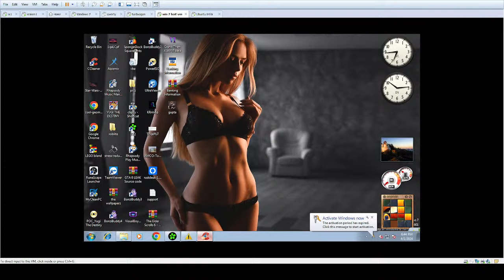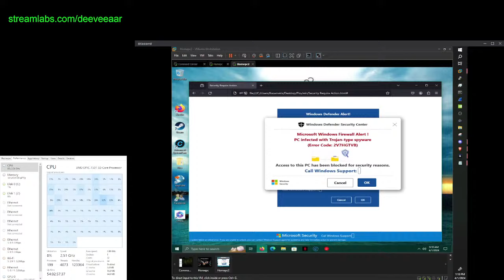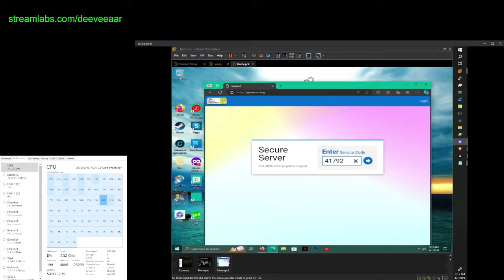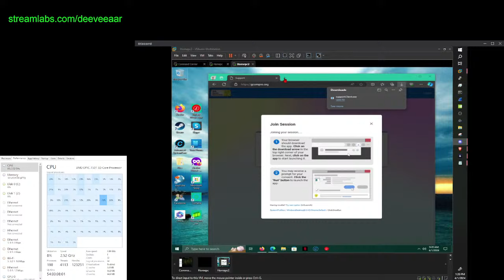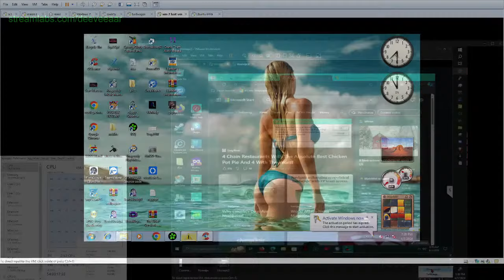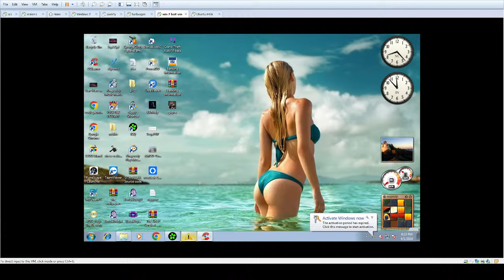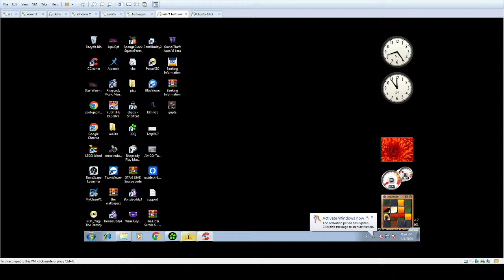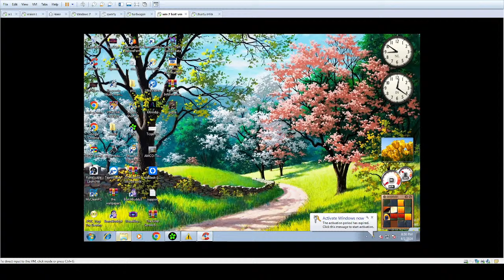🔴Calling Indian Scammers LIVE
I call all kinds of scammers, and take actions against them.

These people make a lot of victims by saying you have virus, hackers, popups, adware, malware infections, spyware, trojans and all sorts of nasty bugs attacking your computer when rely its just a java script popup trying to con you out of YOUR hard earned cash. They are mostly based in India, and not much is done by the authorities. we try to make a difference!

Every time their phones ring they will wonder if it will be a victim or one of us !
We bait, we troll, we prank, anything to prevent innocent people from being robbed!
Tech support scammers, IRS calls, fake cruise scammers, if they scam throug phone we dial them!

Cardano(ADA): addr1q9k2a64qlpnfyddts9tmyck33rut37325s5v8ae3636tvpnw5gy28mgc0yenkxc4awsn27sc9923cjmtvwynhfdggfqscm999v

Please Read !
If you post any scammers numbers in any of our chat rooms or text channels please make sure these are verified scam numbers first! When dialling any numbers posted please make sure you don't use your own telephone or give any personal information or of a real person. You can call scammer numbers by using online VoIP phones, fake address generators on virtual machines and vpns.
Anyone found to be posting genuine phone numbers will be banned without notice and reported if necessary.

All content and footage from this video is simply for entertainment. We do not depict anything done by us. this is just to document what can be done.